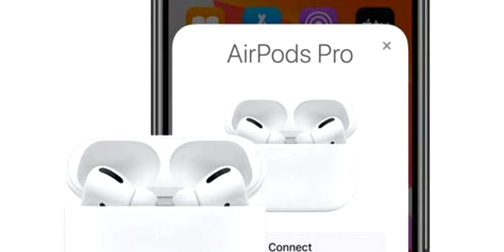Airpods Pro TODO LO QUE DEBES DE SABER!!! ¿VALEN LA PENA?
Los Airpods Pro son oficiales y en esta ocasión te cuento todas sus características, precio y disponibilidad